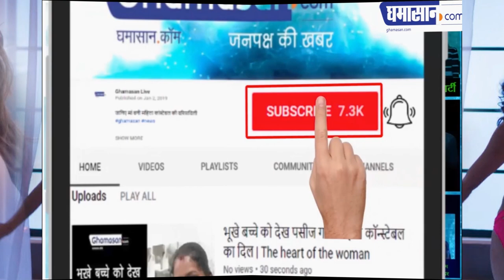Urvashi Rautela Latest HOT Photoshoot 2019